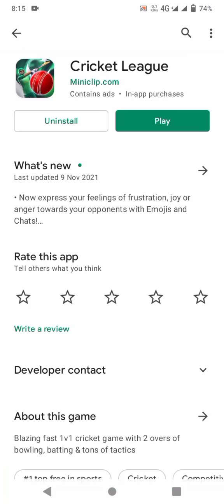CRICKET LEAGUE 🏏 | LATEST GAME PLAY VIDEO 2021 | BRAVE GAMERZ